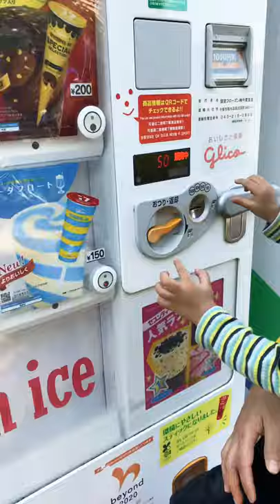Nepalese baby girl buying ice-cream herself from vending machine in japan park.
My daughter can now use vending machine to buy ice-cream.